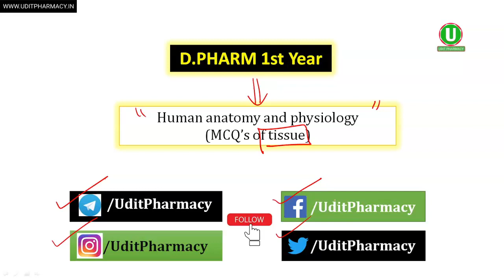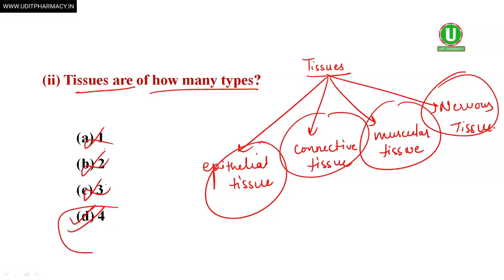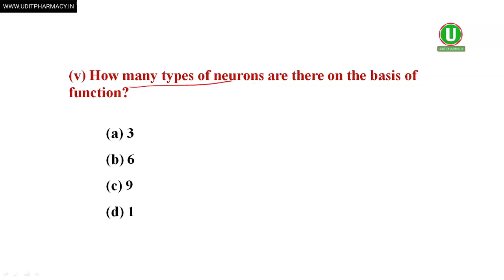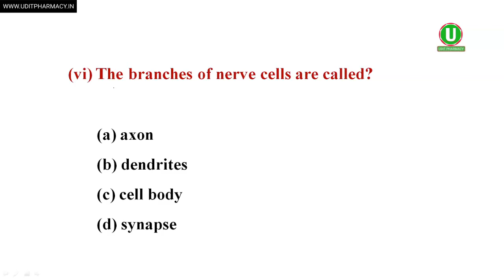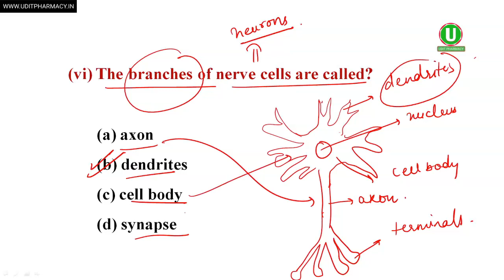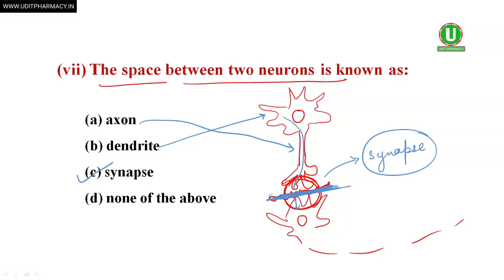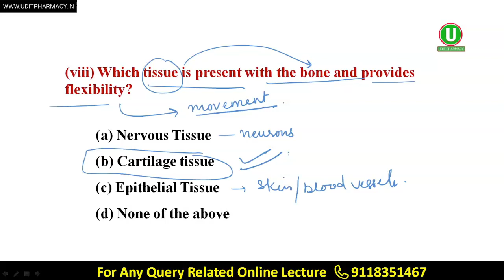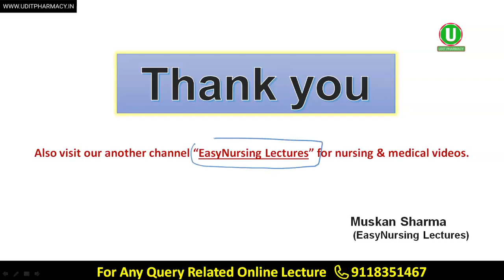MCQ's on The Tissue | D.Pharma 1st year MCQ Sample Paper | Human Anatomy and Physiology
D.Pharma Online Lecture की Complete Details के लिए